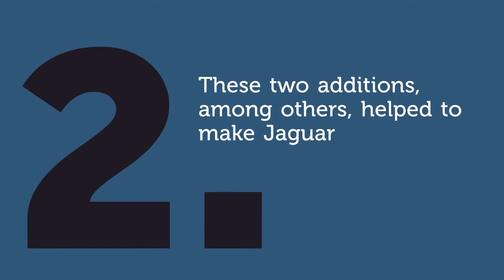Sir William Lyons: Important Hires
After William Lyons’ business partner William Walmsley left the company they had founded together in 1934, he turned his attention to delivering mechanically-sound vehicles.